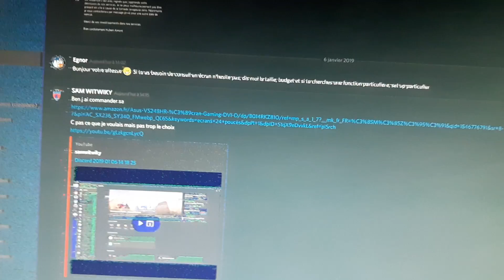voilà se que je vois